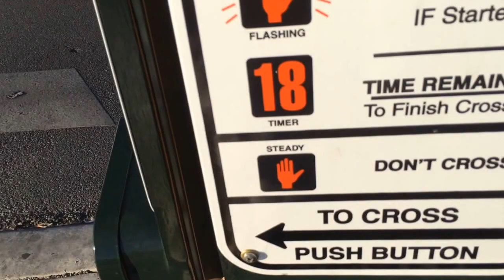Another Vlog?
Hope you guys enjoyed this vlog i will be doing more and different kinds of videos very soon:)